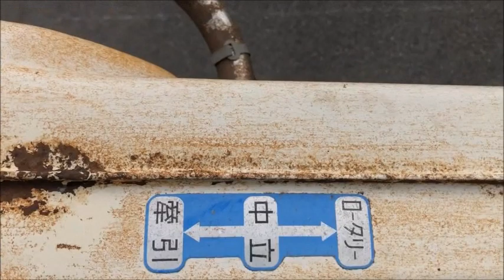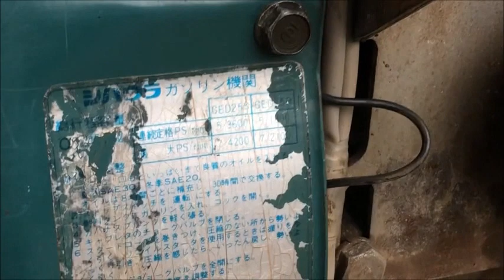7馬力 共栄社 バロネス 耕運機 ホーネンス SL-P6A トラクター 使ってみました。